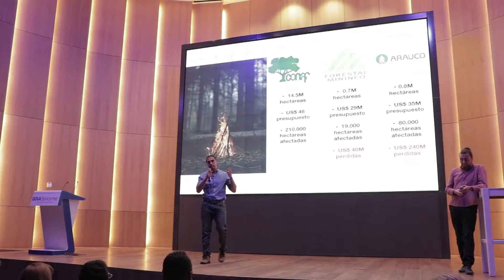Final Joven Emprendedor Forestal 2018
Estuvimos presentes en la gran final de Joven Emprendedor Forestal, una convocatoria que reunió a jóvenes de todo América Latina con grandes emprendimientos de temática forestal ¡Miren el resumen!